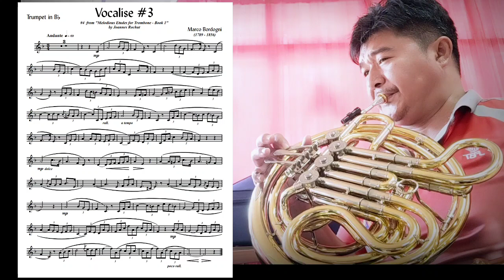Bordogni Vocalise for Trumpet #3 for french horn (พร้อมโน้ต + accom pianoในข้อความ)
โน้ต